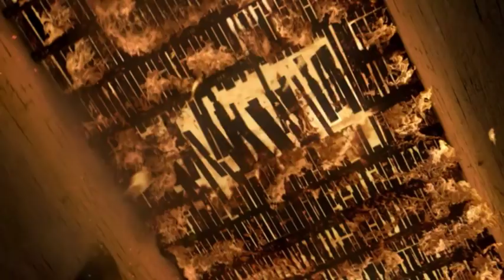MATTHEW MACFADYEN - THINKING OUT LOUD